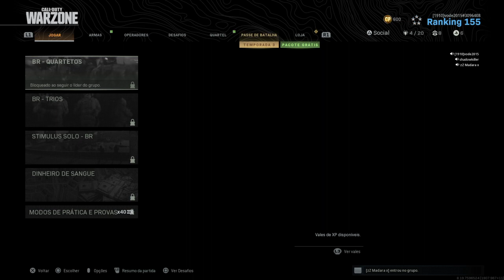Call of Duty®: Modern Warfare®_20200517055802